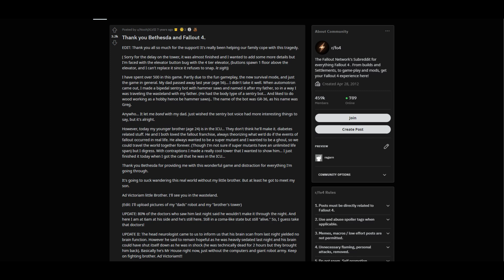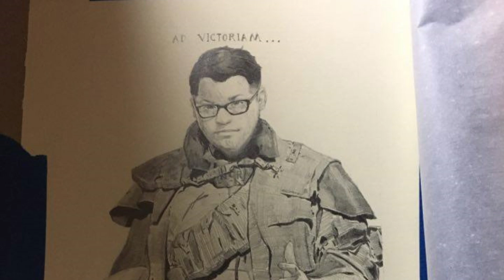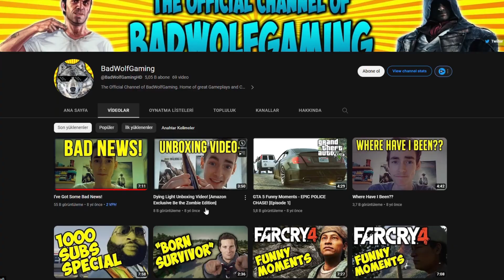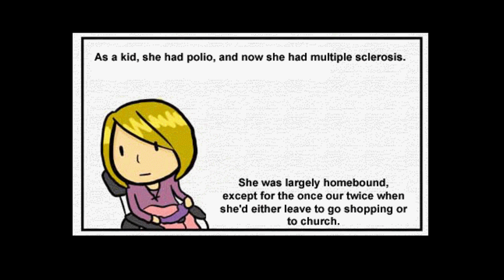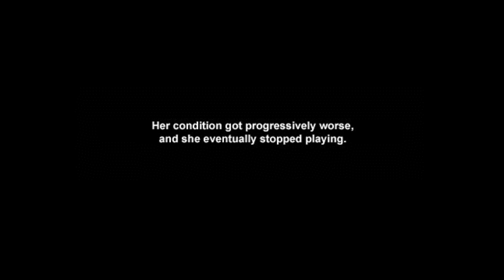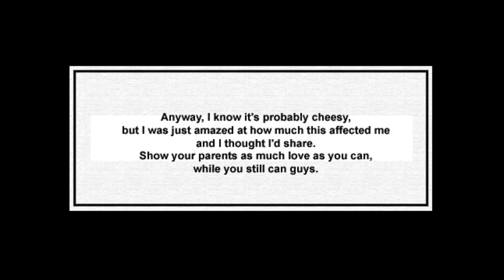OYUNLARDAKİ ÜZÜCÜ DETAYLAR - 4. BÖLÜM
Bana destek olmak isterseniz kanala katılabilirsiniz.

Bu videoda sizlere oyunlarda yer alan üzücü detayları anlattım.

0:00 Giriş (RDR2 SPOILER)
0:50 Fallout 4
3:28 Hitman 3
5:50 Dying Light 2
6:49 Doom Eternal
8:00 Cyberpunk 2077 (Spoiler)
8:54 Skyrim
9:24 Animal Crossing